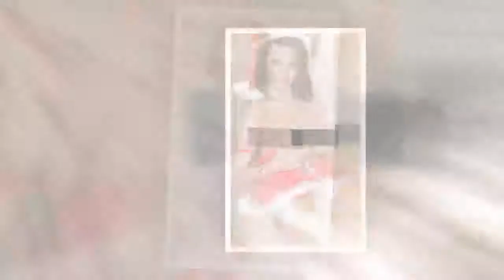Jemma Lucy, is that you? Vixen unleashes baubles in UNRECOGNISBALE topless shoot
JEMMA Lucy looks like a different woman in some very raunchy unearthed snaps.